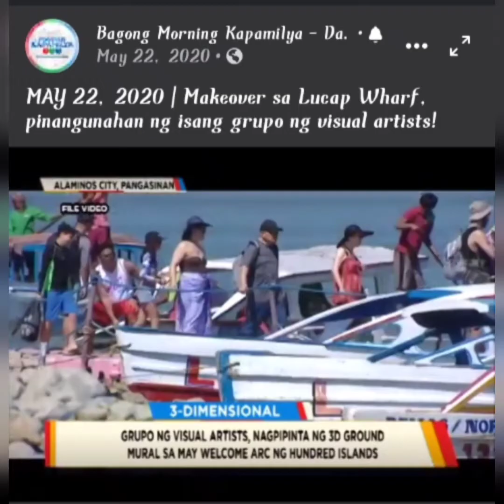Bagong Morning Kapamilya -Dagupan City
3d floor tile painting